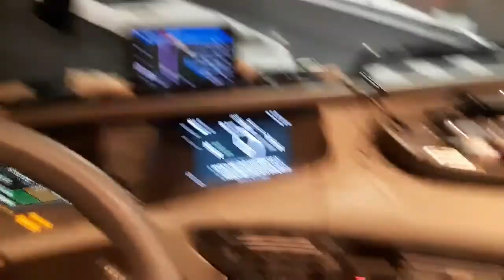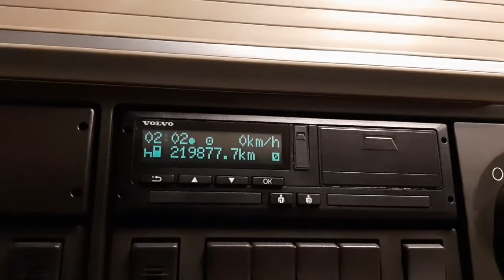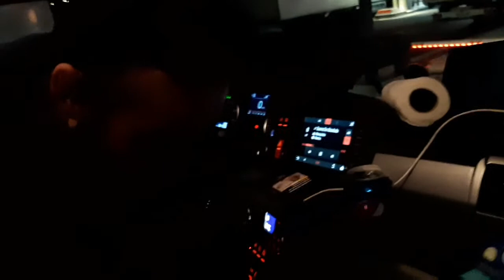ELE SONHOU E CHEGOU ONDE QUERIA feat Denis